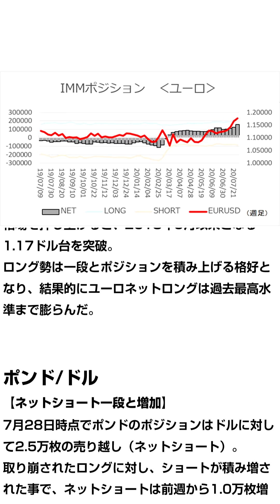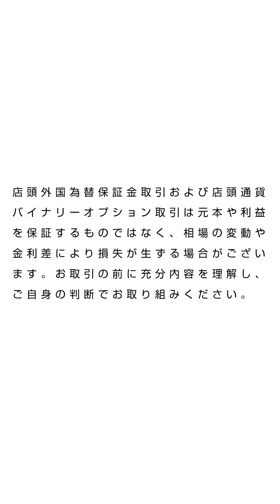FXテキスト動画「円ネットロング3週連続増加」今週のIMMポジション 2020/8/3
ドル/円
【円ネットロング3週連続増加】
7月28日時点で円のポジションはドルに対して2.9万枚の買い越し（ネットロング）。
ロングポジションが急増した結果、ネットロングは前週から0.9万枚増加。
期間中のドル/円相場は米中対立の激化やコロナ感染再拡大を受けた米国経済の先行き懸念などを背景に約4カ月半ぶりに105円台を割り込むなどドルが急落。
そうした中だけに、投機筋は円ロングポジションの積み増しに動いたと考えられる。

ユーロ/ドル
【ユーロ買い越し、過去最高水準】
7月28日時点でユーロのポジションはドルに対して15.8万枚の買い越し（ネットロング）。
大幅に積み増しされた事で、ネットロングは前週から3.3万枚増加。
期間中、ドル売りフローの流れが、ユーロ/ドル相場を押し上げると、2018年9月以来となる1.17ドル台を突破。
ロング勢は一段とポジションを積み上げる格好となり、結果的にユーロネットロングは過去最高水準まで膨らんだ。

ポンド/ドル
【ネットショート一段と増加】
7月28日時点でポンドのポジションはドルに対して2.5万枚の売り越し（ネットショート）。
取り崩されたロングに対し、ショートが積み増された事で、ネットショートは前週から1.0万枚増加。
7月17日～7月30日にかけて10日陽線引けとなるなど、対ドル相場でポンドは堅調に推移。
ただ、ユーロとは対照的に投機筋はポンドの買い持ちを解消しており、EUとの通商交渉の先行きに不透明感を抱く向きも少なくないようだ。